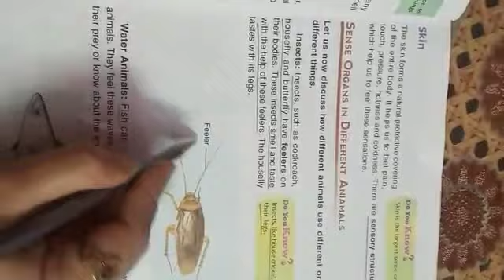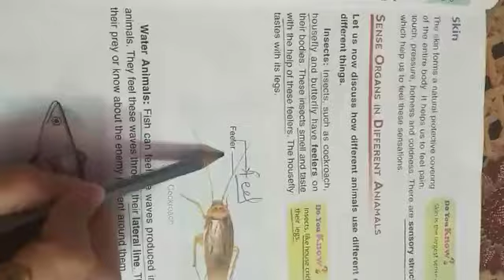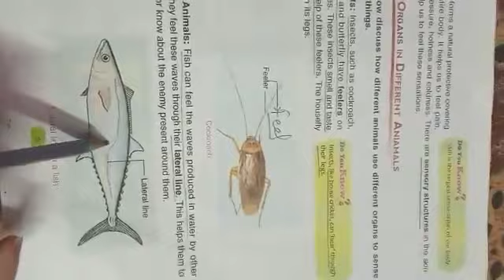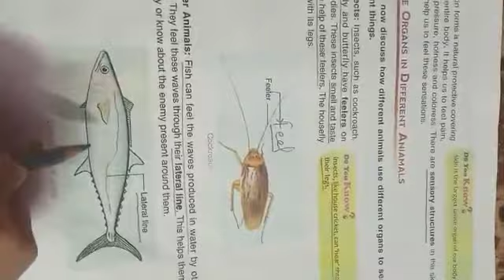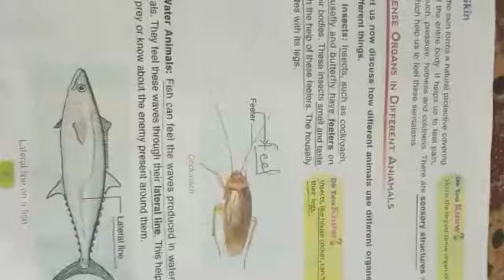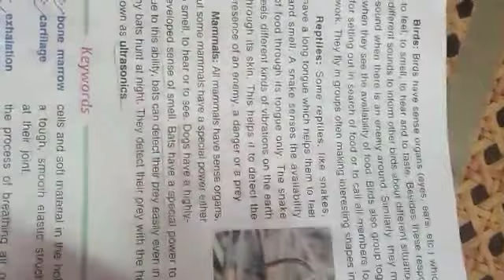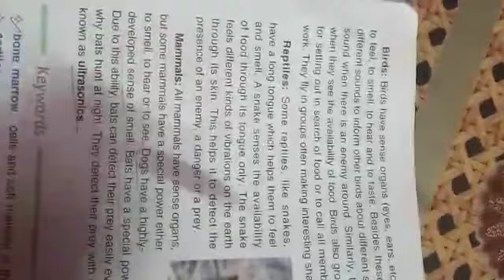CLASS-5th Sense Organs (In Animals)part-1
Video from DAVPPS KARNAL